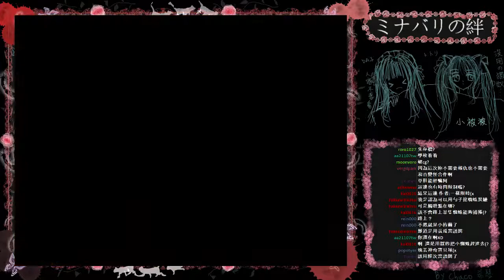[DA實況] 恐怖探索- ミナバリの絆 Part.28